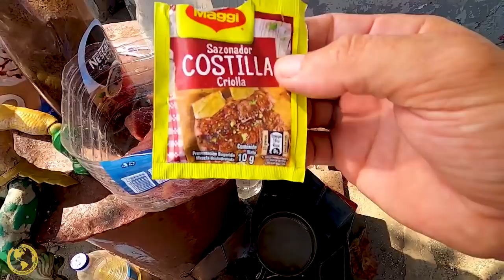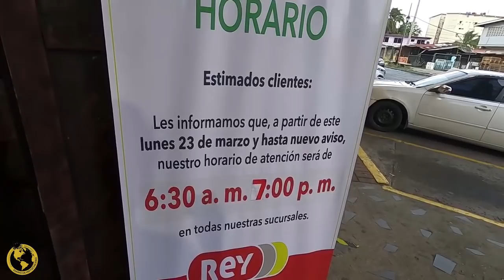QUARENTENA EP19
Apoiadores:
GRUPO STAR MOTOS HONDA ACRE
ALEX BAPTISTA
HEROTIDES RUIZ DE ARRUDA
FLAVIO CHIAROTTI JUNIOR
ADEMAR BENTO
ADEMIR GOULART
DALTON SCHNEIDER
EDUARDO NUNES
GEORG RENATO SATTELMAYER
HAILTON DIAS DO SACRAMENTO
JACSON JULIÃO DA ROSA KOERICH
JANE TEIXEIRA
KATIA KRUGER
LAUDERSON CONTINI
RAFAEL RECH
VANDERLEI INÁCIO JANTSCH
Antonio Carlos Strabelli
Antonio Luis Santana
Armando Junior
Bruno Takane
Carlos Júnior
Eduardo Sotonys
Edy Marcio Dos Antos Castro
Etienne Lima Ribeiro
Gilberto Batista Fagundes De Lima
Gilsemar Duarte
Ico Girardi
Jackson Michael Vieira
Jairo Luiz Barcelos
Jeffrey Castilho De Souza Lopes
João Vitor Zagonel
Luís Eduardo Barcellos Silva
Marcos Alessandro Maciel
Marcos Lima
Marcos José Da Silva
Michel Passabão Terra
Raimundo César M De Santiago
Raquel Barboza
Robson De Sousa Conceição
Rogério Couto Parente
Rogério Romão
Sergio Budian
Sergio Fonseca Iannini
Silvana Harff Tamanchieviez
Valdemar Merlim Filho
Vinicios Mertins
Vinicius Prado
Wanderson Machado Cândido
Wilson Roberto Moreira

No apoia.se você pode participar do grupo de Whatsapp e também receber em primeira mão os documentários.

Pode também comprar os documentários que venho produzindo da viagem. São vídeos similares aos do canal, porém com outra trilha sonora, mais apropriada aos momentos, com cenas inéditas e nova edição. Disponíveis em DVD ou Download.

AG 1074
OP 001
Conta Corrente 6544-1
Alfredo Souza
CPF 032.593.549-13